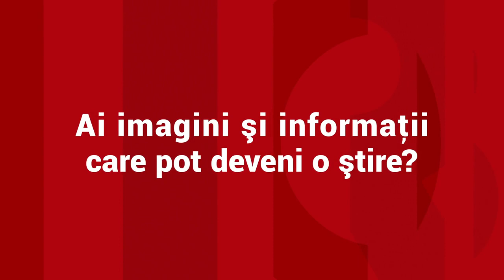A început salonul auto București 2022. Care sunt cele mai noi şi mai exclusiviste modele